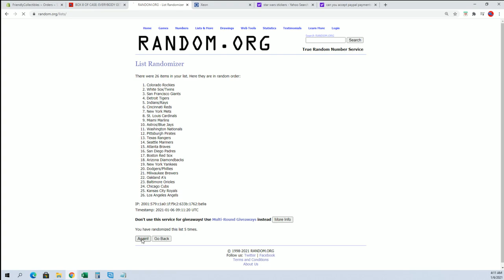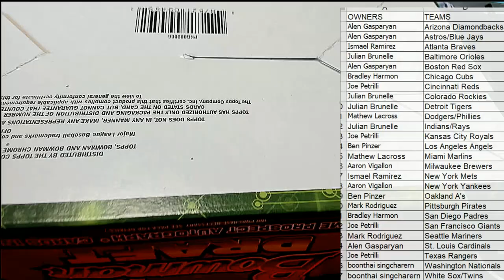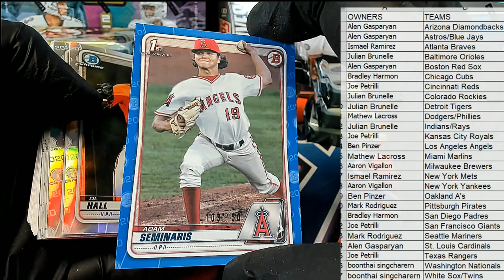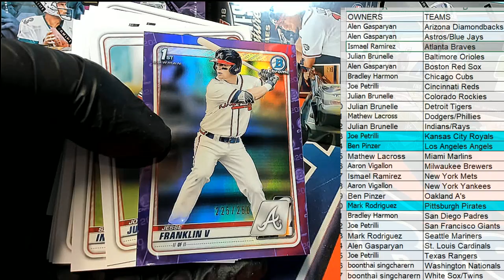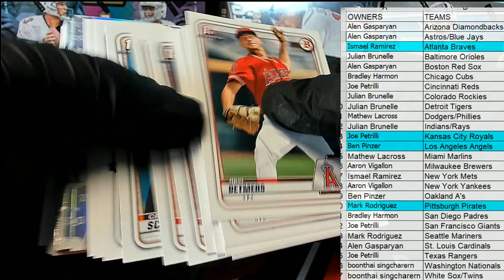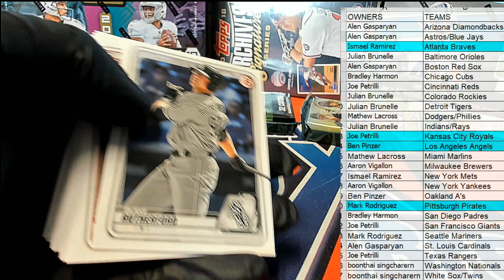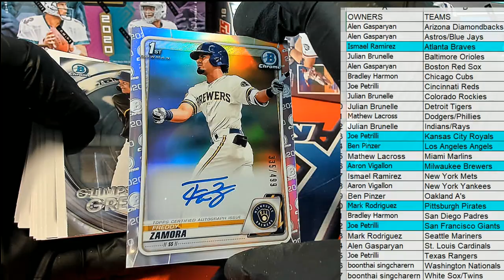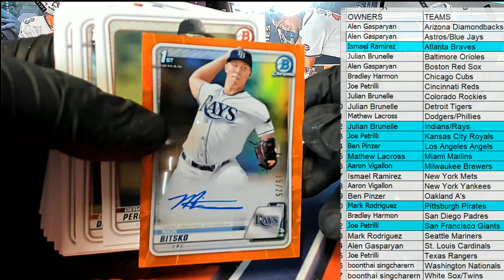2020 Bowman Draft Jumbo Baseball ID 20BOWDR2RT607